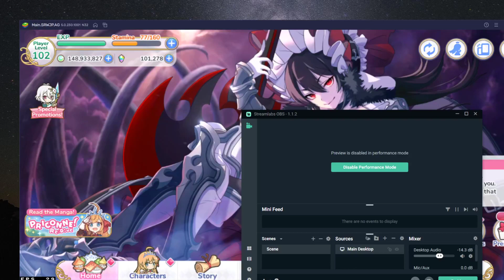[Princess Connect] Papa Tim - Channel Update!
Active Princess Connect player. Lead for Scarlet. Ex-CN server veteran. Sharing my knowledge for princess connect global launch.